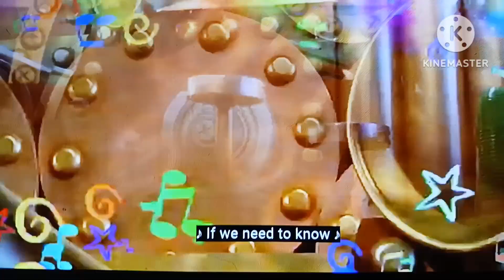Eggs, Seasons and Exercise Sing A Long (Original and Rock)